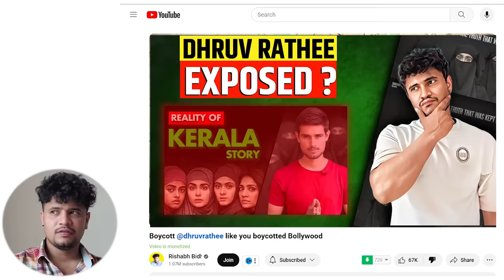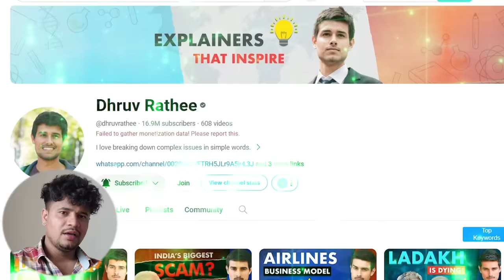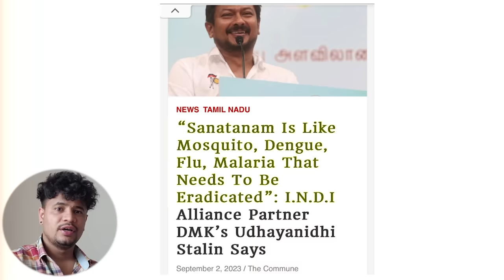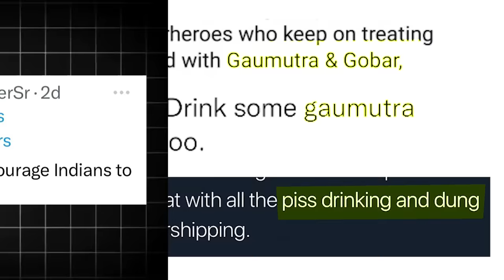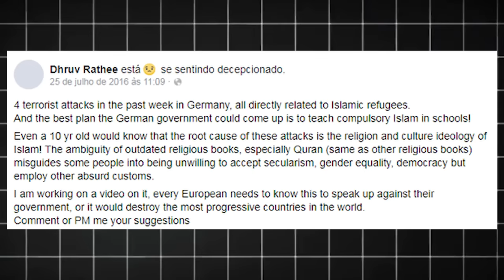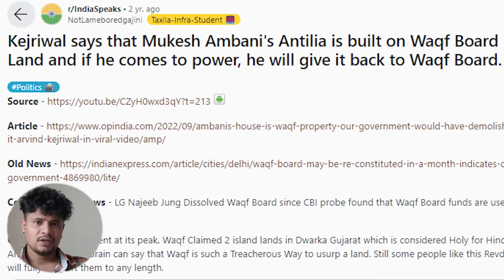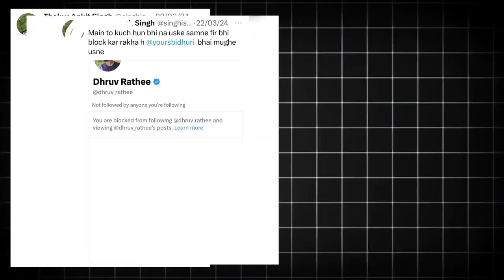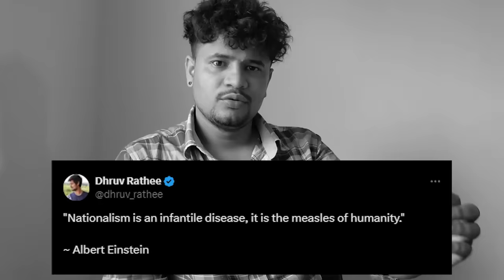Hinduphobic Dhruv Rathee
From collaboration with only a single political party (AAP)  to hating just a single political party (BJP) , from hurting Muslim sentiments to hurting Hindu sentiments.

to hurting those who are doing their national duties, by calling nationalism a disease,

Dhruv Rathee used all the techniques available in the market to grab views, subscribers and money to afford the expensive lifestyle in Germany.

This video sincerely explains that.